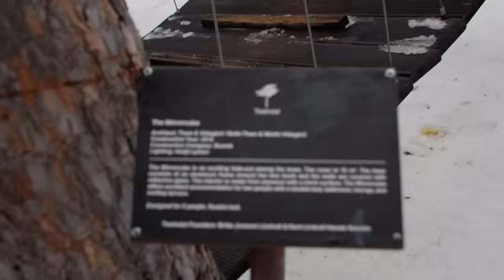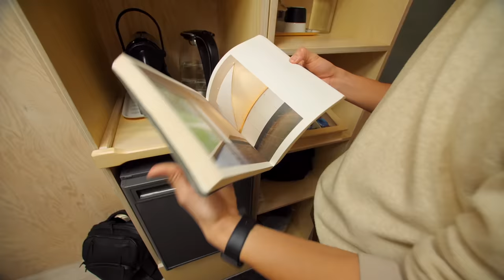Inside the World's Most Shocking Tiny House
Fin and David travel to a hotel made of mirrors. The outside looks like a mirage, but what will they find inside? A portion of this video is an ad for Candy Crush Saga by King.

Our camera

Tech we use

TechKaboom is:
Fin: @finsgraphics
David: @davidtplays

About TechKaboom:

TechKaboom is a channel where we give people challenges for a chance to win the latest smartphones, iPhone, and tech gadgets! You might even see us try some new tech as well. Let us know what you would like to see next in the comments ￼